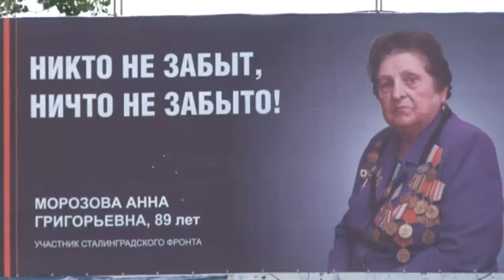Арнайы репортаж - Ақтау қаласы 9 мамыр